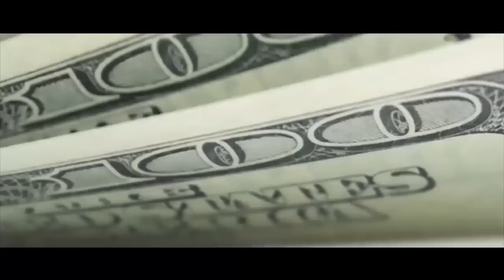Welcome To The Club